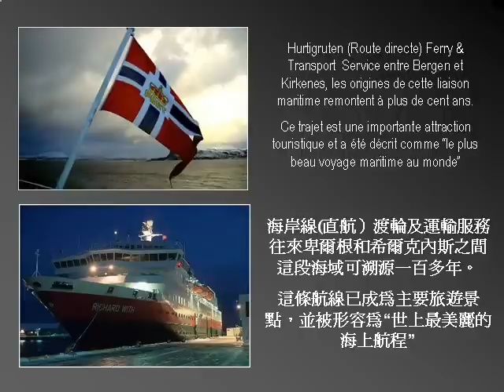美麗的挪威海岸線Hurtigruten Norway